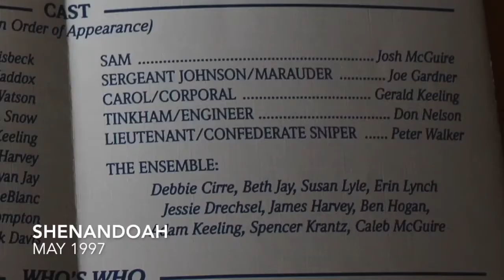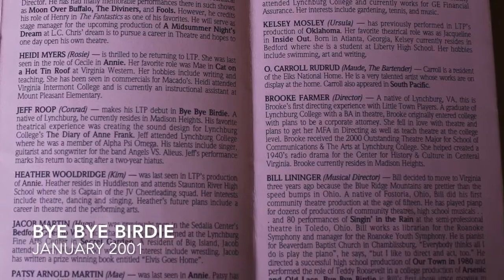Seasons 21-25 (The Musicals)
Featuring our productions of Shenandoah, Oklahoma!, You're A Good Man, Charlie Brown, Annie, Always, Patsy Cline, and Bye Bye Birdie from 1996 through 2001.